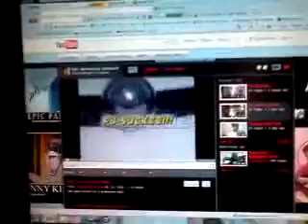Teh epic life of stephen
My epic life